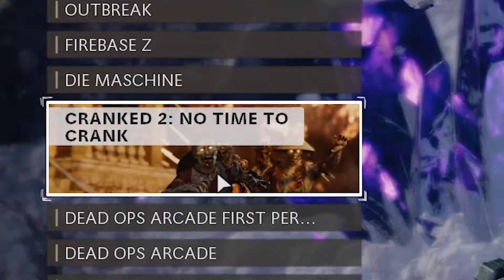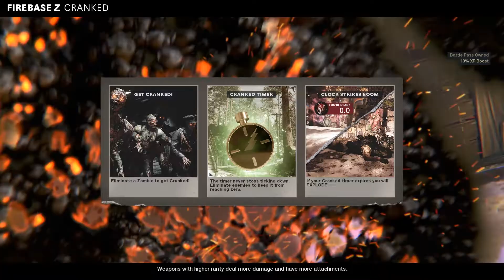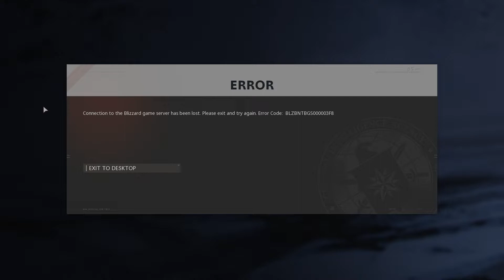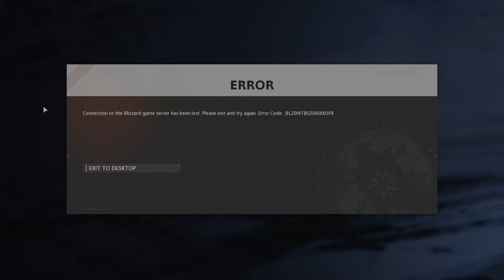The Best Cold War Zombies Gamemode Is Here|Black Ops Cold War Zombies Cracked 2 No Time To Crank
Hello everyone hope you are all having a wonderful time !

with today's update call of duty black ops cold war season 3 reloaded zombies got a brand new gamemode

the gamemode has already been to the game once but this is the 2.0 version of it

cranked 2 no time to crank has been added to cold war zombies today with season 3 reloaded and it is super fun so i highly recommend playing it

go check it out until its there things were messy with today's update so they might remove it hurry up